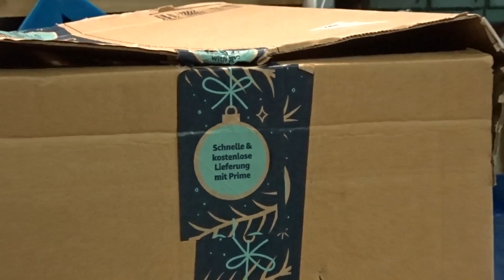GRÜNTEK Sega Giapponese FUGU Ryoba 300mm RECENSIONE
una sega dalle prestazioni veramente sorprendenti, non mi aspettavo un prodotto così ad un prezzo così basso